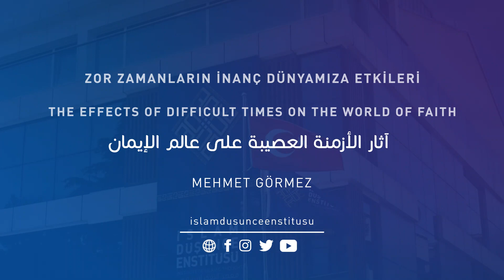Hastalıklar azap mıdır, yoksa rahmet midir?